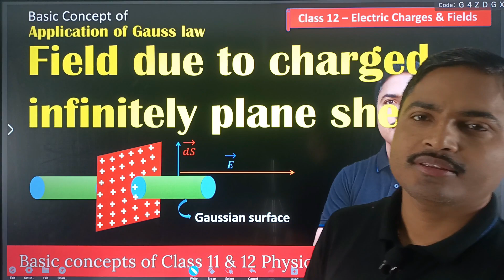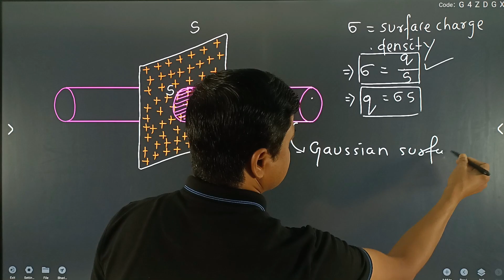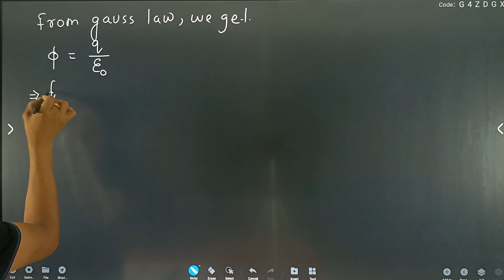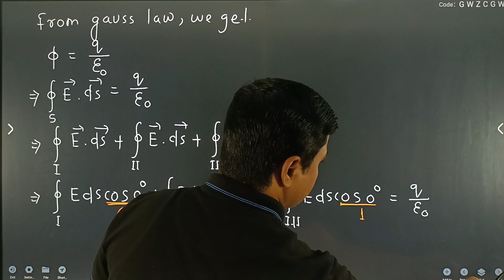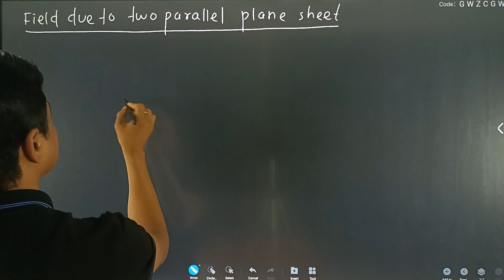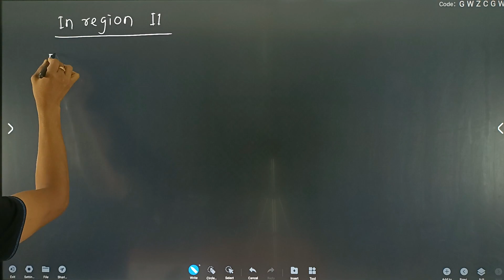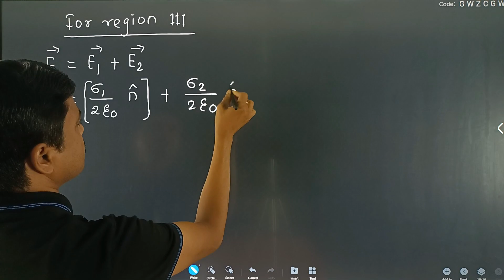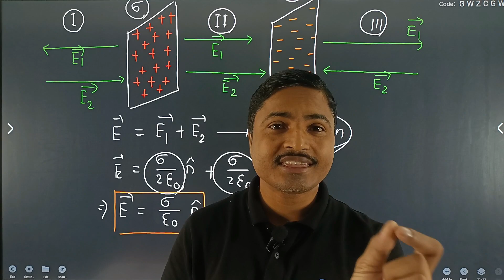field due to uniformly charged infinite plane sheet / electric charges and fields / class 12 physics